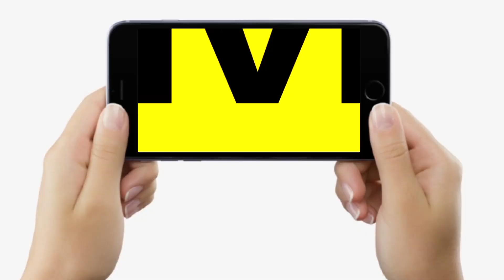Jehanabad में Train उड़ाने की मिली धमकी, Patna SSP बनकर किया कॉल, कहा- ब/म है... | Bihar News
Jehanabad में Train उड़ाने की मिली धमकी, Patna SSP बनकर किया कॉल, कहा- ब/म है. | Bihar News | LiveCities